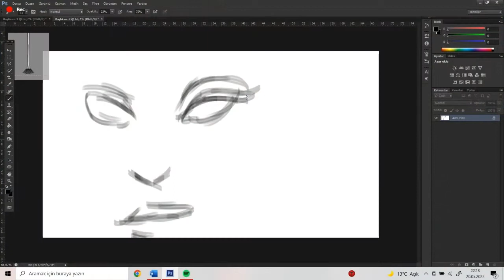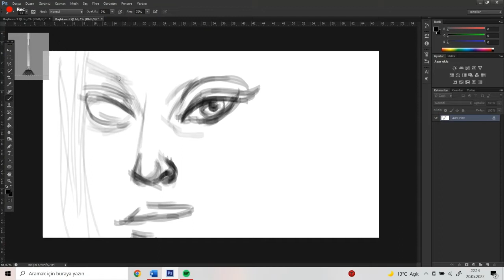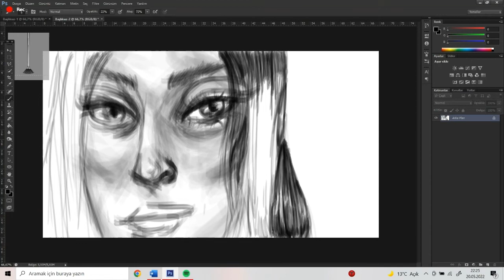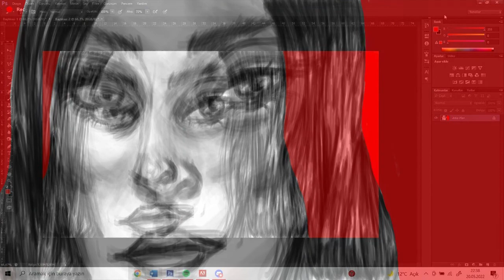1.5 YIL SONRA İLK VİDEO ESKİZ YAPMADAN KAFADAN DİJİTAL ÇİZİM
♡ Herkese tekrardan merhaba arkadaşlar uzun zaman sonra ilk kez içerik ürettim ve farklı bir tarzda çizim yapmak istedim.
♡ Eskiz yapmadan tek sayfaya dijital çizim uygulaması yaptım.